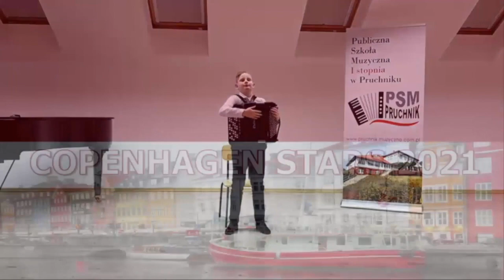"COPENHAGEN STARS- 2021" INSTRUMENTAL MUSIC/ ACCORDION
INSTRUMENTAL MUSIC/ ACCORDION
SZYMON KUKLA – Poland
TYMOTEUSZ KŁAK - Poland
MICHAŁ BOGACZYK - Poland
MATAS LIAUKONIS - Lithuania,
FABIAN KĄDZIOŁKA - Poland
TADAS BUTYLKINAS - Lithuania,
SŁAWOMIR KOŁCZ - Poland
ADAM ŻYŁA - Poland
RYABOV GEORGY - Russia,
KACPER ŚWITALSKI - Poland
FAUSTAS VAVULO - Kaunas
JUDYTA PROCHOWNIK - Poland
MARGARITA VASILEVA MIRCHEVA - Bulgaria,
JONAS BAUBLYS - Lithuania,
ENSAR DJULOVIC - Bosnia and Herzegovina,
IVAN KEDIKOV - Bulgaria
VALENTIN DIMITROV GAVRAILOV - Bulgari
AUGUSTINAS VAITKUS - Lithuania,
RECHKALOV ARTEM - Russia,
KACPER WIELGOSZ - Poland
LIVIJA ZAKAREVIČIŪTĖ - Lithuania
AUGUSTAS UKVALBERGAS - Lithuania,
GILĖ BUROVAITĖ - Lithuania,
FAUSTA LINKUTĖ - Lithuania,
JAKUB GRABIEC - Poland
VALENTIN EMILOV TODOROV - Bulgaria,
AUGUSTĖ KATKAUSKAITĖ  - Lithuania
SZYMON BIAŁY - Poland
MIKOŁAJ WAŃKOWICZ - Poland
JOANNA JAMROZIK - Poland
DEIVIDAS DOMBOVSKIS - Lithuania,
TRIO "DISONANS" - Bulgaria